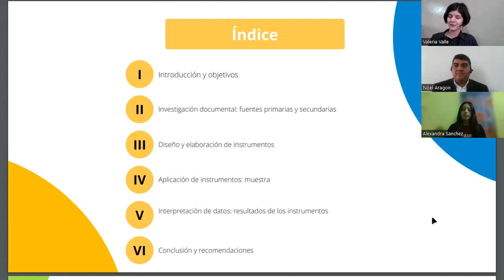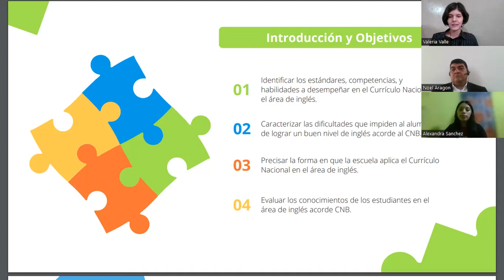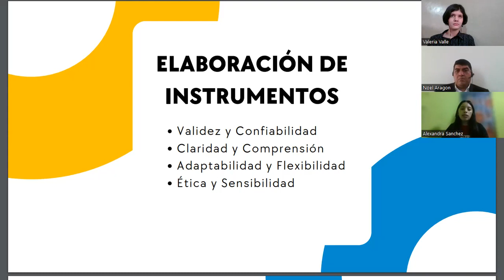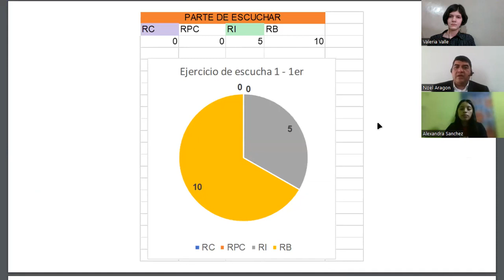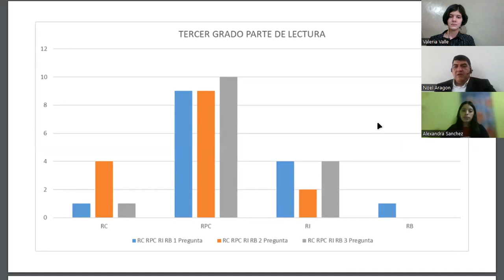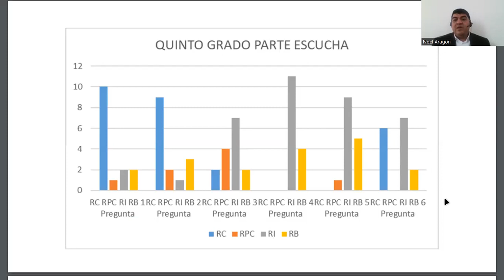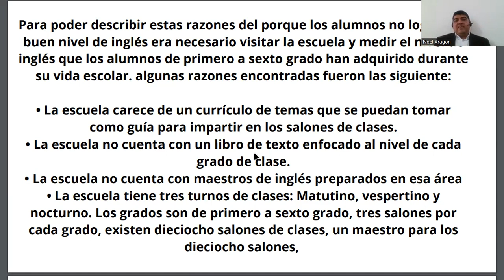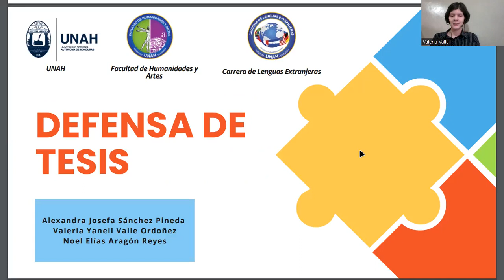Estudiantes de nivel básico público no alcanzan buen nivel de inglés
Determinación de las razones por las cuales los estudiantes de primaria de primero a sexto grado en el Centro de Educación Básica Ramón Montoya Cerrato en la Colonia La Travesía no alcanzan un buen nivel de inglés a pesar de que esta dentro de su programa académico.
Valeria, Noel y Alexandra